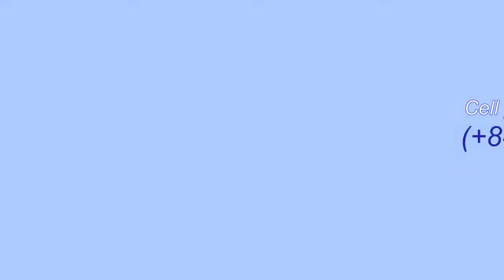Đàm Vĩnh Hưng, chia sẻ về, kem chống lão hóa, Nu Skin